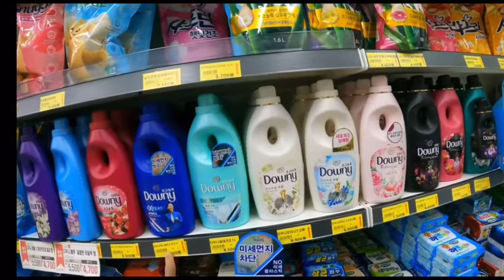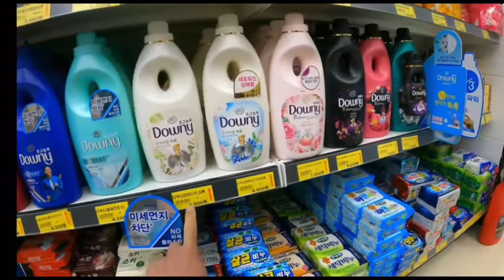Korean supermarket tour & prices